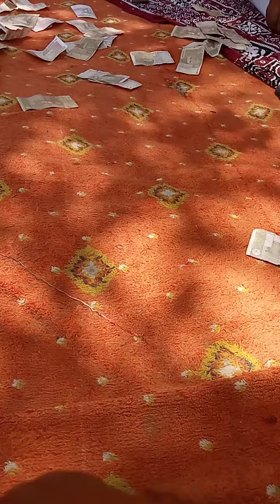بڑا لجپال علی لگیاں نبھا جانداAbdulrauf mujahid Ali Khan noshahi Qwal new mehfle 2022